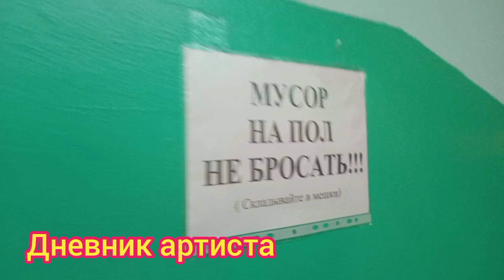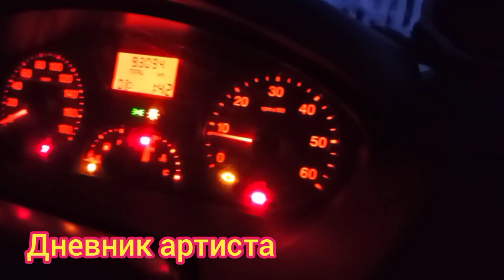Где то в Оренбургской области